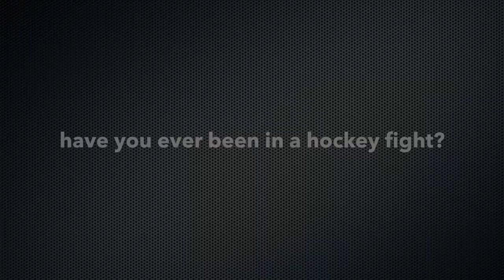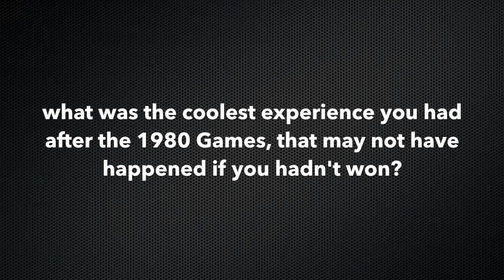Breaking the Ice- Rob McClanahan (Teaser)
The eighth installment of Breaking the Ice features #24, Rob McClanahan as he dishes on hockey fights, team chemistry and carrying the Olympic torch.